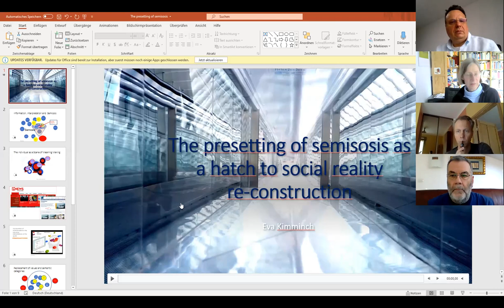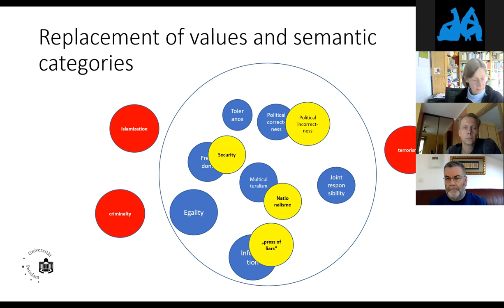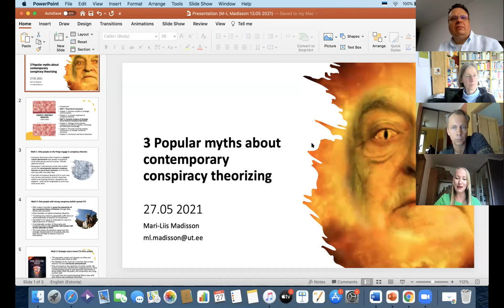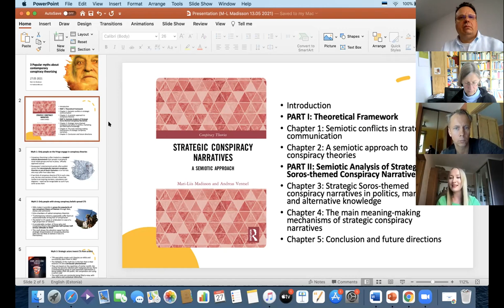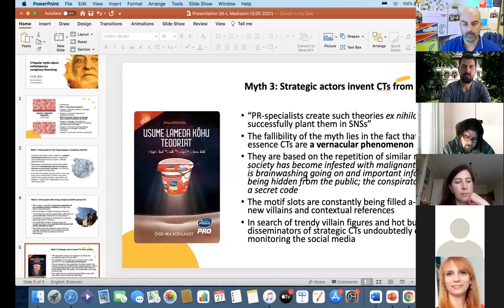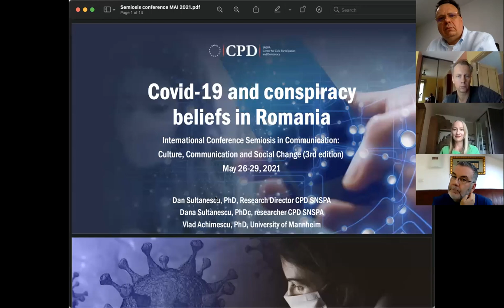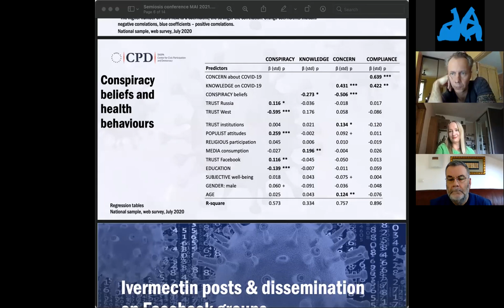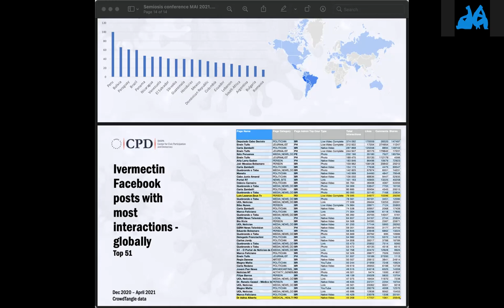27 May/ROUND TABLE – Conspiratorial Narratives of Our Times and Their Communicative Effects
ROUND TABLE – Conspiratorial Narratives of Our Times and Their Communicative Effects
COORDINATORS: Andreas VENTSEL, Department of Semiotics, University of Tartu, Estonia, & Bogdan TEODORESCU, National University of Political Studies and
Public Administration (SNSPA), Bucharest (Ro)
GUESTS: Eva KIMMINICH, University of Potsdam, Germany; Mari-Liis MADISSON, University of Tartu, Estonia; Remus PRICOPIE, SNSPA (Ro); Radu-Alexandru CUCUTĂ, SNSPA (Ro); Dan
SULTĂNESCU, SNSPA (Ro)